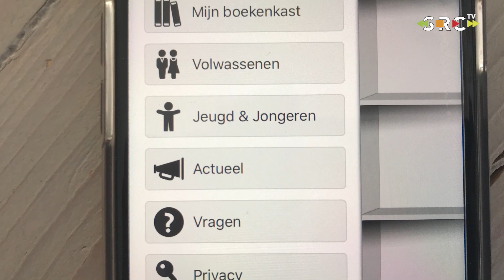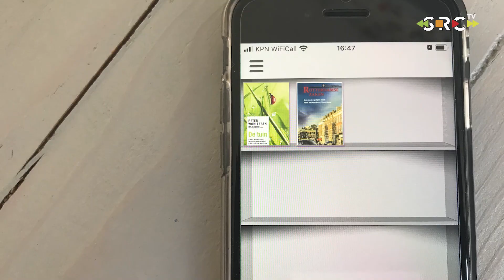SRC TV Magazine 26-04-20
Lotte van Vuure met het Pakhuis vol Verhalen vertelt hoe je een feesie voor je beesie kunt organiseren.

Verder komt Margot Kersaan met een leuk cadeautje van Bibliotheek Rivierenland, je kunt tijdens deze coronacrisis namelijk 100 boeken gratis lezen.

Ook in deze aflevering de leukste momenten uit de uitzending 'Lintjes Cappuccino'. Burgemeester Sjors Fröhlich belde live op radio en televisie de gedecoreerden uit de gemeenten Vijfheerenlanden.